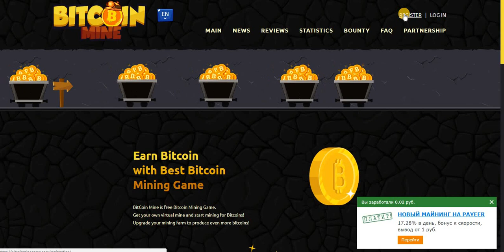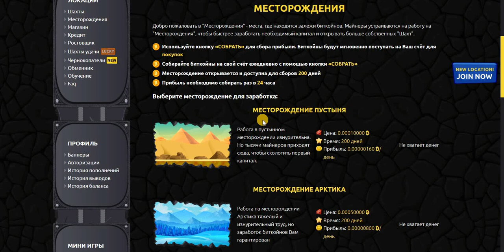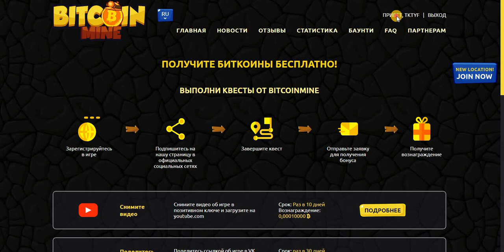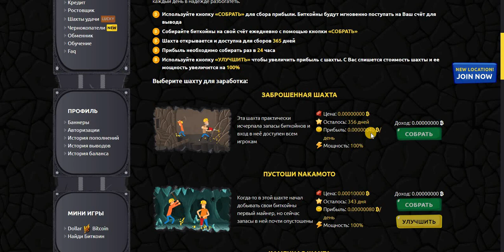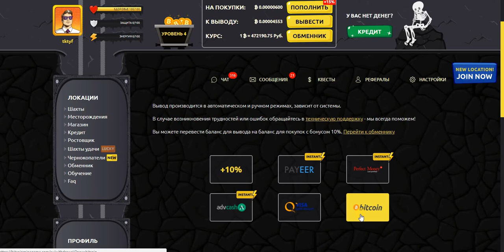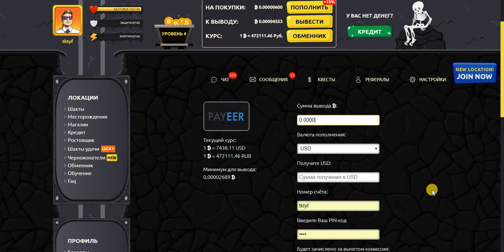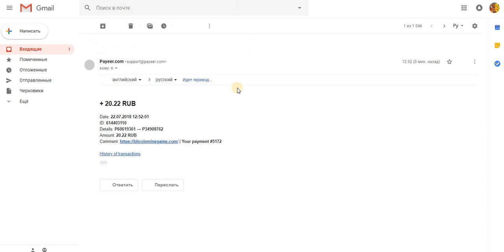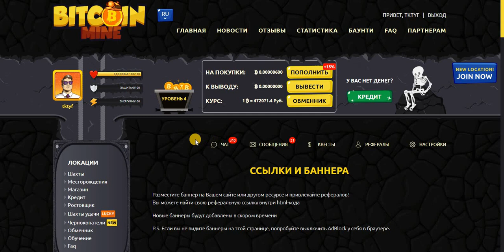Bitcoin Mine Game онлайн игра (шахта в подарок) Платит!